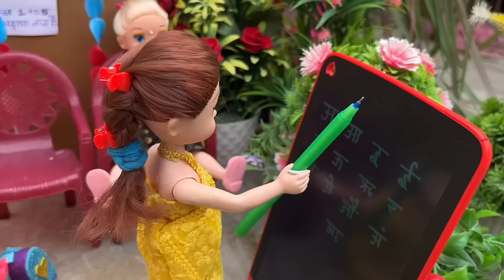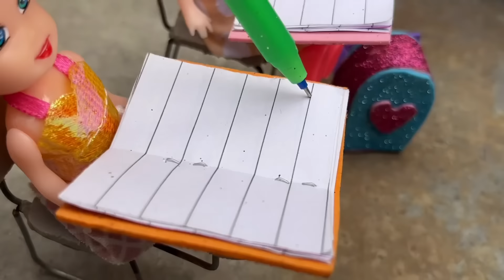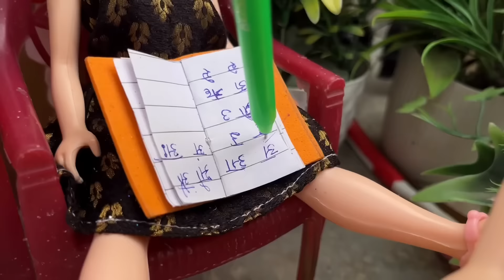Neelu aur Neelima ki kahani part19/neelu ne sbko pdhaaya/the task barbie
Barbie ki kahani no
barbie morning routine daily
Dadi Maa Ki Kahani
Barbie village
Barbie Barbie story
barbie barbie
Barbie ki kahaniyan
Barbie house
Barbie village
Barbie video
Barbie night
Barbie routine
Neelu aur Neelima

The task barbie